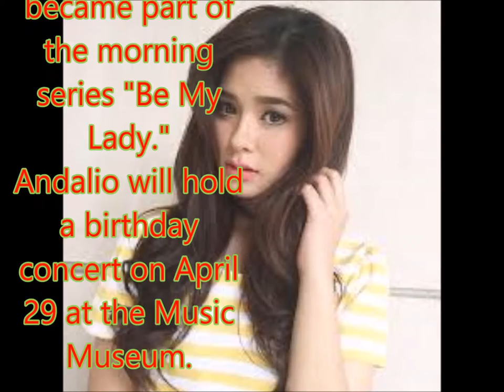Loisa Andalio turns 18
Actress Loisa Andalio has blossomed into a fine young lady as she turned 18 on Friday.
Andalio posted a photo on Instagram as she celebrated her special day.
"I'm officially 18," she wrote.

Andalio, one of the stars of the hit series "My Dear Heart," started her career with the reality show "Pinoy Big Brother: All In" in 2014.
After her "PBB" stint, she joined the cast of "Nasaan Ka nang Kailangan Kita" with fellow housemate Joshua Garcia.
Last year, she became part of the morning series "Be My Lady."
Andalio will hold a birthday concert on April 29 at the Music Museum.

Philippines News today : Entertaiment scandals